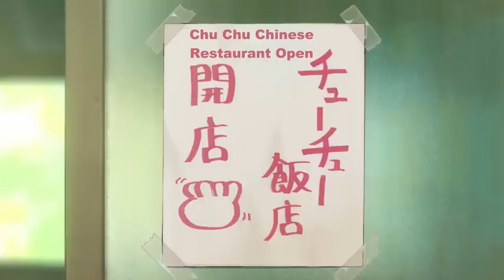bucchigiri season 2 release date in hindi bucchigiri season 2 explained in hindi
Produced by Mappa so the animation is amazing, the characters are lively and I find myself looking forward to this anime every week. The fights have great choreography and are a feast for the eye. The characters are all official trailerquite quirky and likable.

bucchigiri season 2 explained in hindi

bucchigiri season 2 episode 1